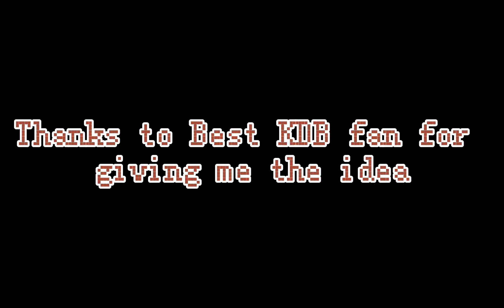Every Driver/car’s best paint scheme this season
This is mostly my opinion. Feel free to put your favorite schemes in the comments below